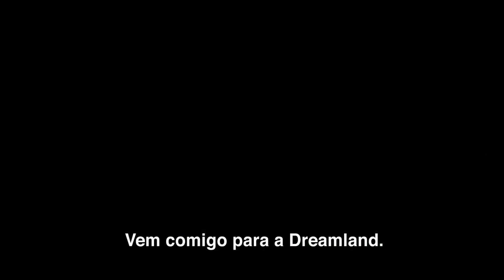Dumbo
A 28 de março, Dumbo levanta voo! 🎪🐘